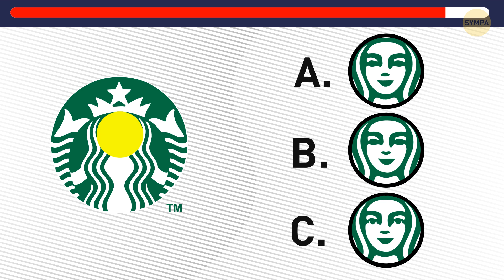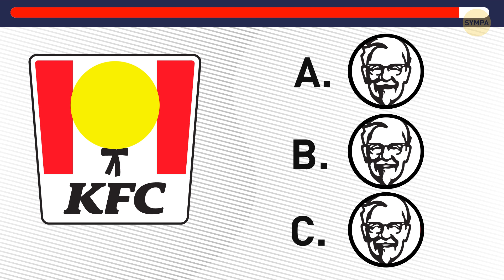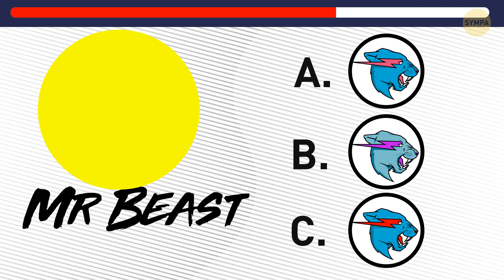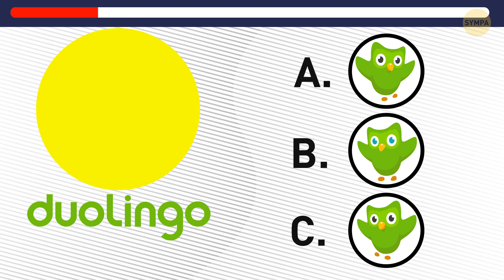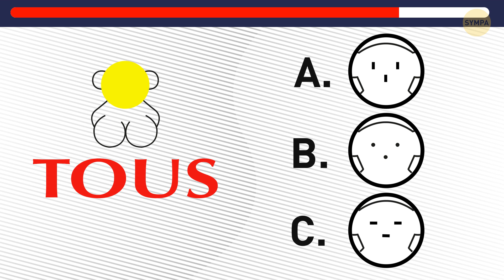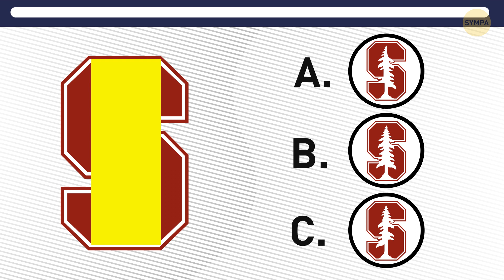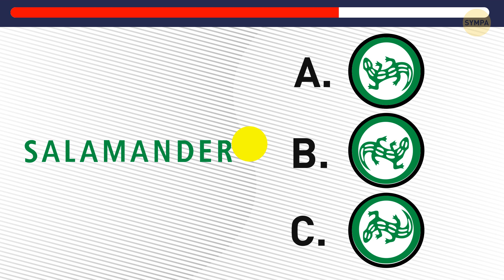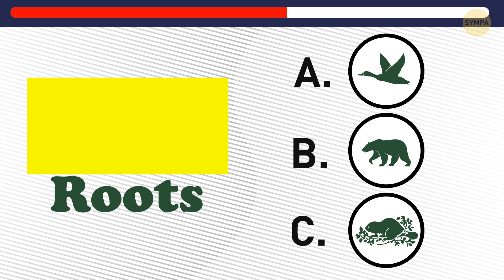Seulement 1% des Joueurs Peuvent Terminer ce Quiz, en Fais-tu Partie ?